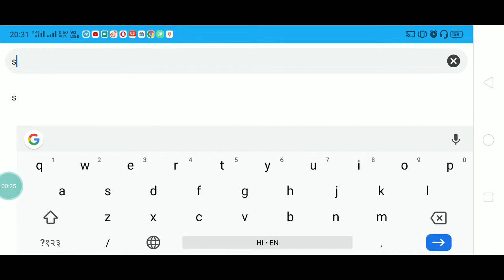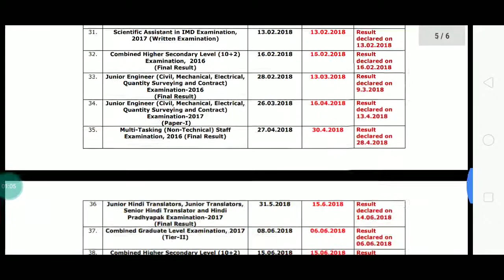Breaking news SSC GD RESULT 2019/ssc gd result/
ssc gd result breaking news

sscGDresult 2019